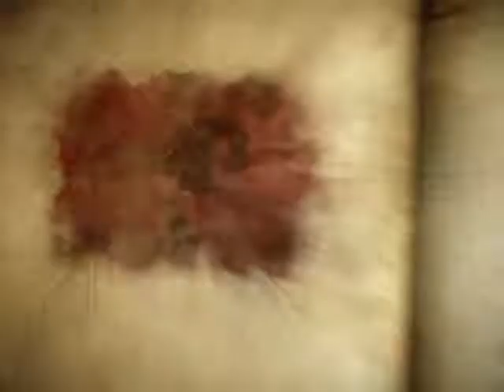Castlevania LOS 2 xbox 360, modo fácil 12, distrito de las letras 2, Victor Belmont, plaza de la Vic